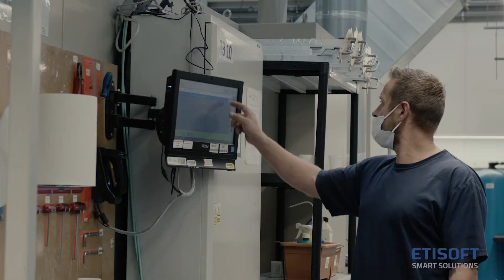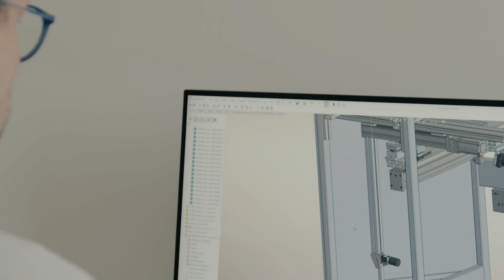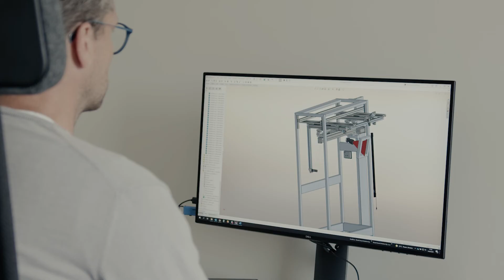SOLIDWORKS Referenzbericht: Etisoft – Smarte Konstruktion von autonomen Fahrzeugen (AGV/AMR)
Sehen Sie, wie das Ingenieursteam von Etisoft Smart Solutions SOLIDWORKS und SOLIDWORKS Electrical für die Entwicklung von AMR/AGV-Transportsystemen einsetzt. SOLIDWORKS unterstützt das Team während des kompletten Produktentwicklungszyklus - vom Entwurf bis zur technischen Dokumentation. Der besondere Pluspunkt für die Konstrukteure: die effiziente Kombination von elektrischen und mechanischen Komponenten durch SOLIDWORKS Electrical.